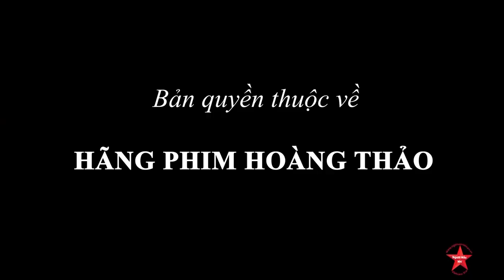MODEL KID VIETNAM 2020 - HÃNG PHIM HOÀNG THẢO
Địa chỉ : 139 Lò Đúc, Hai Bà Trưng, Hà Nội, Việt Nam
Facebook : Hãng Phim Hoàng Thảo
Trường quay Hãng Phim Hoàng Thảo
Trung tâm giải trí Học Viện Ngôi Sao
T2 Chợ Nghĩa đô, Ngõ 89, Lạc Long Quân, Hà Nội, Việt Nam